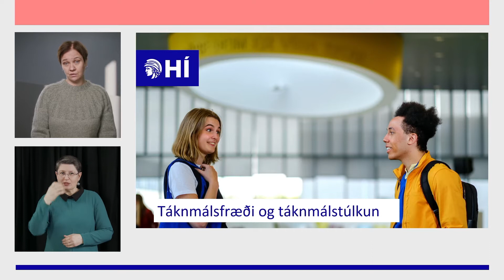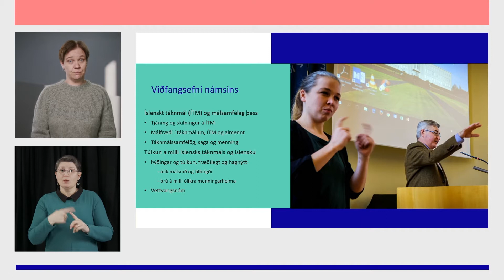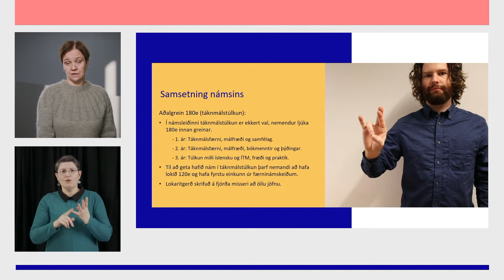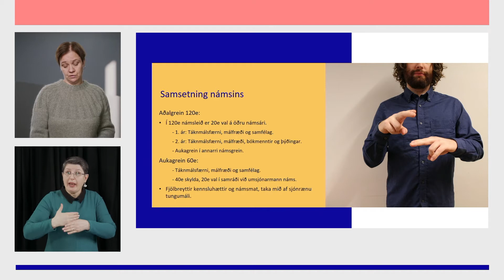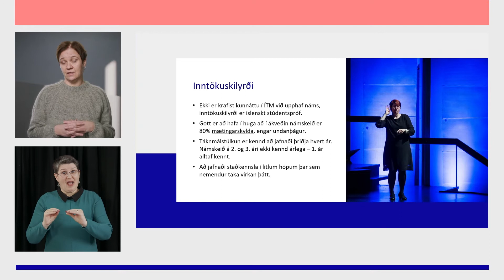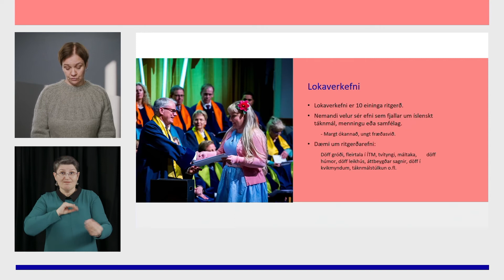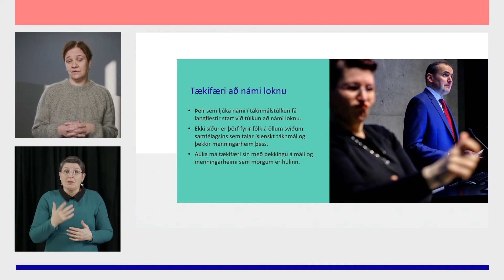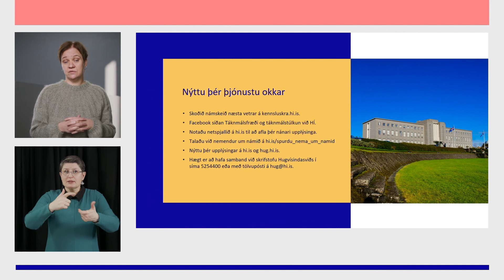Táknmálsfræði – Háskóli Íslands